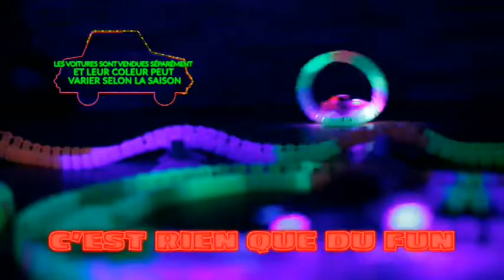Light Tracks - Vedia.ch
Light Tracks, Ce circuit de course est vraiment génial!

Set: une voiture avec 3 LED,  2 petites arches, un circuit à assembler et des stickers. Fluorescent, incurvable et flexible. La voiture fonctionne avec des piles, non incluses. Dès 4 ans.

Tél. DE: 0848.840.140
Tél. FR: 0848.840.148